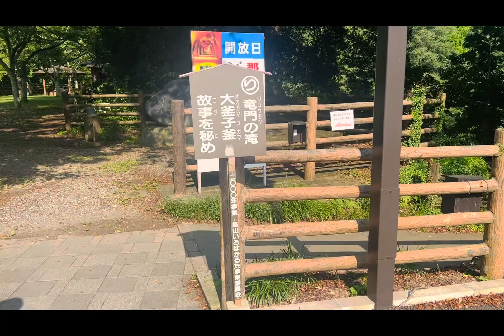“BeautyFalls”goodvibes falls touristattraction summer beautiful like viral subscribe